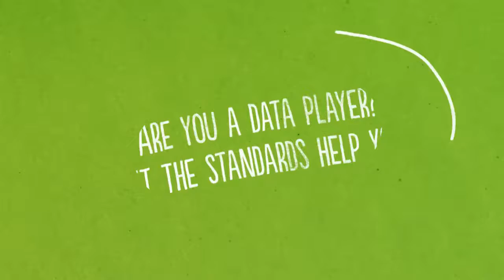Who uses ACES and PIES? -- Technology Minute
Who uses ACES and PIES?
There are three data players who use these standards:
Data suppliers, data receivers and service providers.
The data players use these standards to communicate with each other accurately and efficiently.
These standard methods can help save money, time and increase sales.